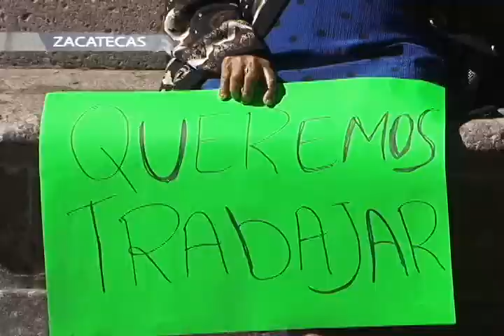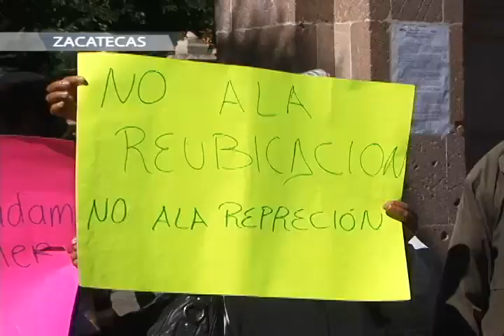Exigen comerciantes ambulantes desalojados, se instale mesa de diálogo